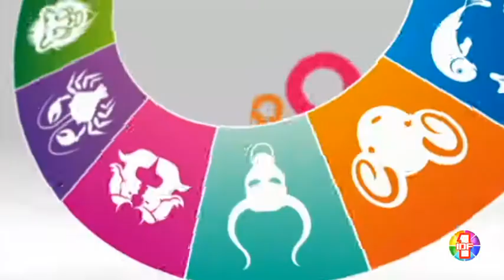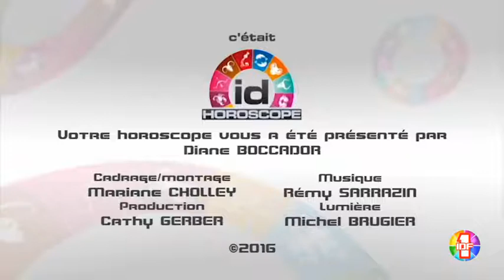Horoscope du 8 Février 2016 par Diane Boccador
Horoscope du 8 Février 2016 par Diane Boccador en partenariat avec etoiledevenus.